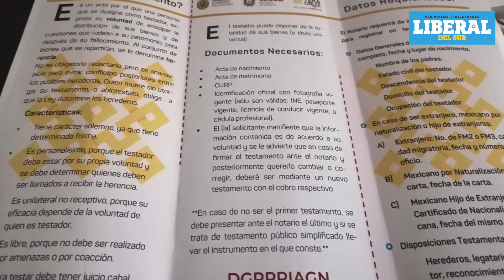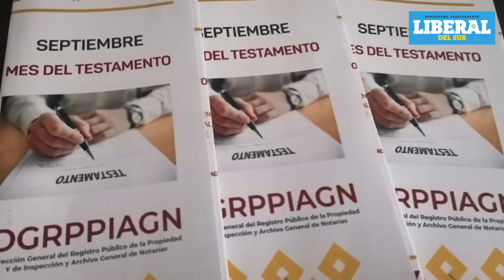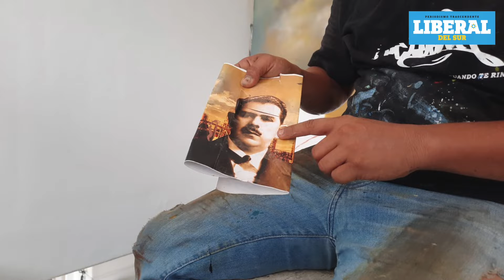Noticiero Lunes 12 de Septiembre de 2022 🇲🇽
🕗 PERIODISMO TRASCENDENTE 📰